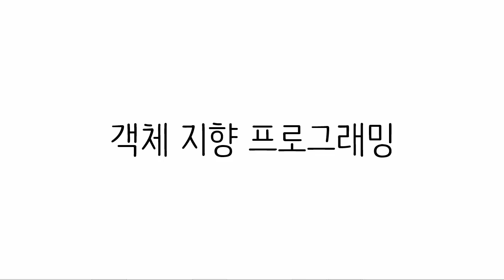Python & Ruby - 객체 지향 프로그래밍 1 : 소개